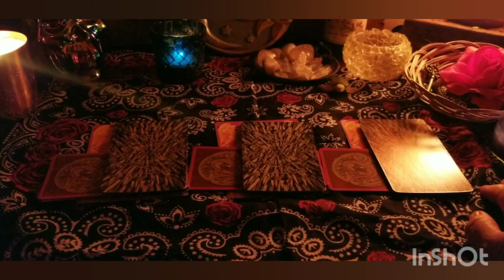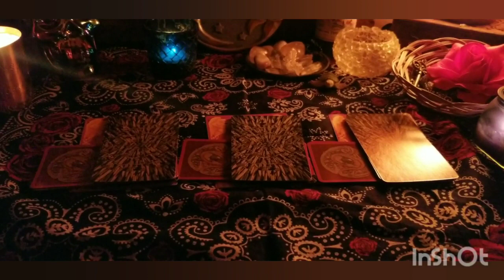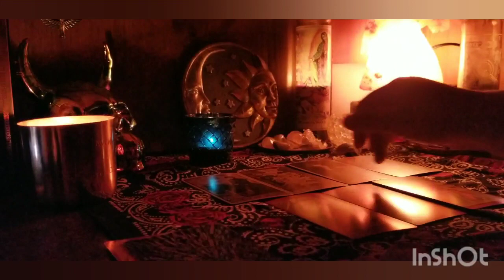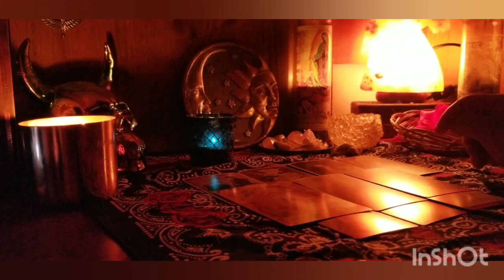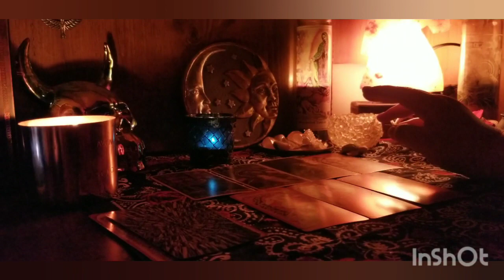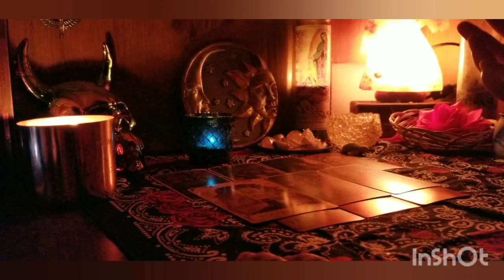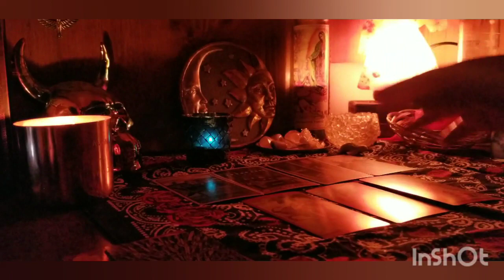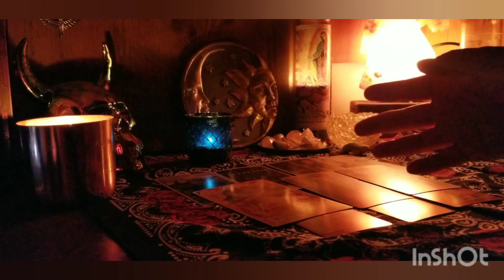💕WHERE/WHEN WILL YOU MEET YOUR FUTURE SPOUSE? HOW WILL THEY PURSUE YOU?? - PICK-A-CARD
- HOW/WHERE YOU'LL MEET.
- HOW WILL THEY PURSUE YOU?
- TIMING.
*Please choose from 3 piles at 08:31. *

#1: 08:58
#2: 18:10
#3: 28:45

MY INTRO MUSIC US BY: BAD HOMBRE MUSIC (On Spotify!)
SONG NAME: RITUAL

By law, I must advise on the below.

- Do not use a Tarot Reading to replace Professional/Medical/Legal/Business advice.

- The contents of a Tarot Reading are not legally binding.  Any Decisions and actions made or taken by you as a result of your Tarot Reading are your sole responsibility. I assume no legal liability for any damages, losses, or other consequences of any client decisions, subsequent to, or based on, my Tarot readings. Please use your own Common Sense and Judgment at all times.